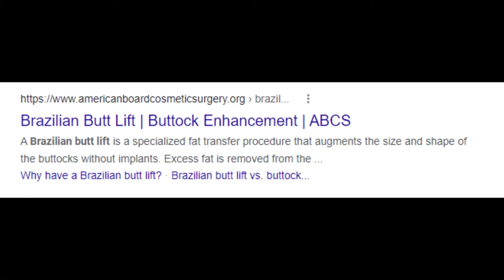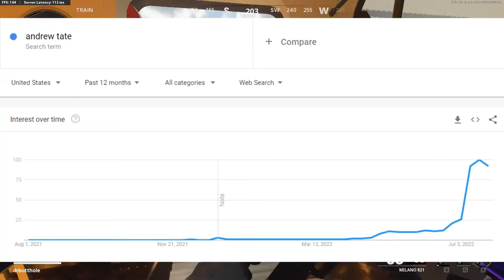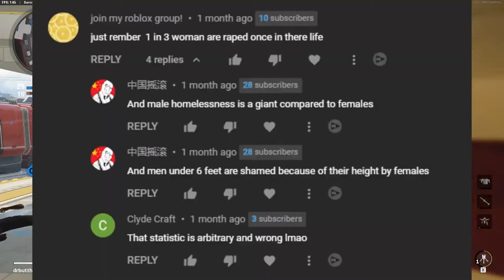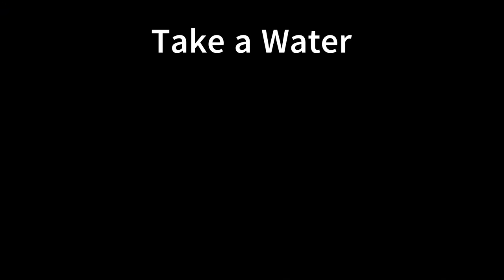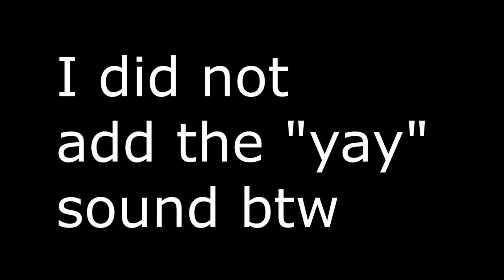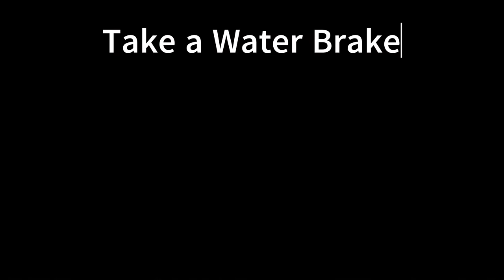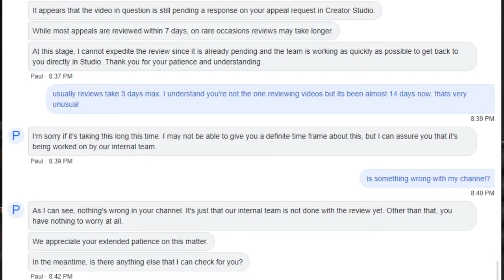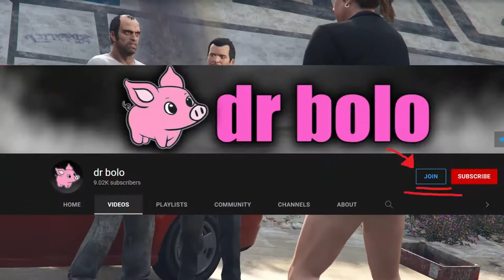Lets talk about what Pokimane actually did 190 200